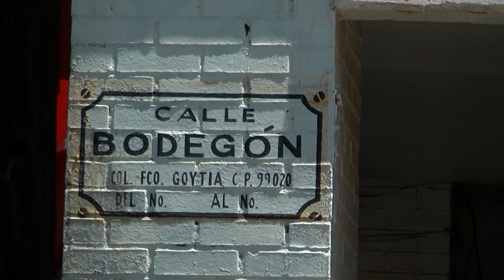Iniciará el proyecto de rehabilitación del drenaje en la colonia Francisco Goitia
Fresnillo, Zacatecas - En respuesta a las preocupaciones de los vecinos, se ha confirmado el inicio de un proyecto integral para la rehabilitación del drenaje en la colonia Francisco Goitia del municipio de Fresnillo. Las calles Cilindreros, Bodegón y Pirámide del Sol serán los primeros puntos de intervención en este ambicioso plan.

 En un recorrido reciente realizado por B15 Noticias, los residentes expresaron su solicitud a las autoridades para llevar a cabo la rehabilitación del drenaje, que ha sido señalado como obsoleto debido a sus casi 50 años de antigüedad. Durante la temporada de lluvias, las inundaciones se han convertido en una problemática recurrente en la zona, por lo que se espera que este proyecto sea la solución tan anhelada.

Según Josefina Gamboa, presidenta de Participación Social en la colonia Francisco Goitia, el proyecto contempla la instalación de tuberías de mayor capacidad, la incorporación de nuevas coladeras y todo lo necesario para garantizar el buen funcionamiento del sistema de drenaje. Esta iniciativa tiene como objetivo principal prevenir futuras inundaciones y brindar mayor tranquilidad a los residentes de la colonia.

Se espera que, con la ejecución de este proyecto, se mejore significativamente la infraestructura del drenaje en la colonia Francisco Goitia, asegurando así un entorno más seguro y libre de inundaciones para sus habitantes.